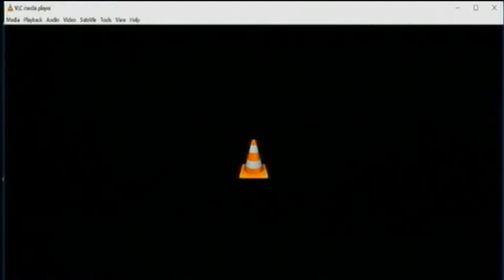Africa eWeek: Ministerial and CEO round table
The CEO and Ministerial Roundtable was held on Tuesday, 11 December.